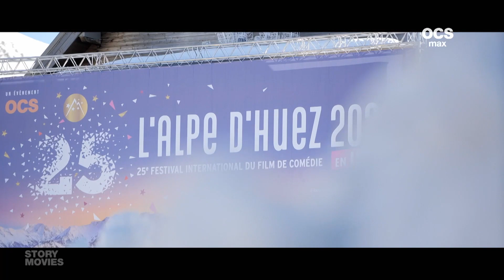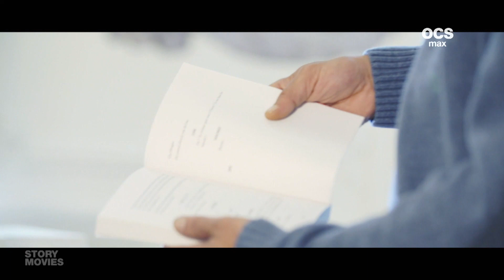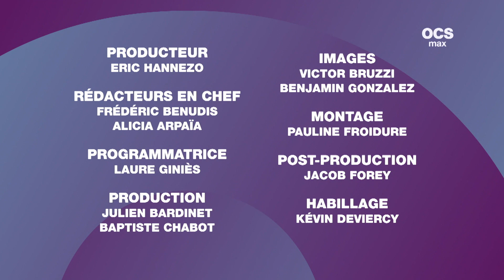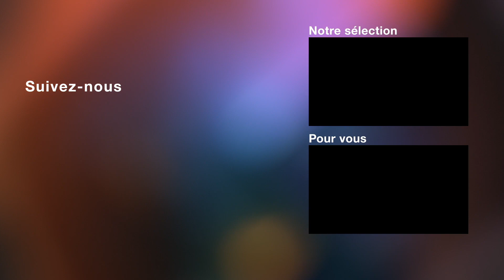Story Movies l Le plein de comédies avec Astérix et le Festival de l’Alpe d’Huez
La comédie est à l’honneur ce mois-ci dans StoryMovies !

On vous emmène sur les pistes de l’Alpe d’Huez pour vous présenter les temps forts de cette 26e édition du festival de comédie. Puis direction un village d’irréductibles gaulois avec une partie de l’équipe XXL de « Astérix et l’empire du milieu » : José Garcia, Jonathan Cohen et Julie Chen.

Enfin rencontre en toute intimité avec Ramzy Bedia, plus drôle et sensible que jamais dans l’irrésistible comédie de Baya Kasmi « Youssef Salem a du succès ».

Le meilleur de l’actu cinéma, c’est tous les mois dans STORY MOVIES !

Les tournages à ne surtout pas manquer, la rencontre hors du commun, nous faisons le tour du monde du cinéma pour vous, avant tout le monde. Avant-premières, plateaux de tournage, interviews exclusifs, festivals, OCS couvre chaque mois l’actualité de la planète cinéma.